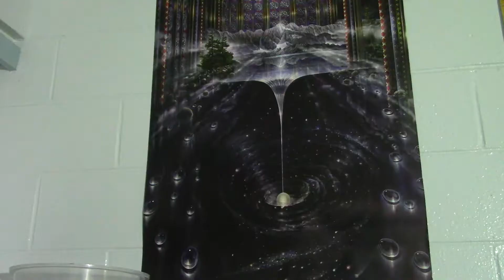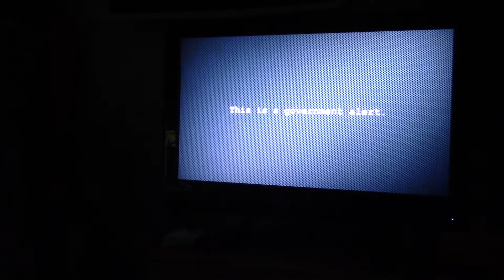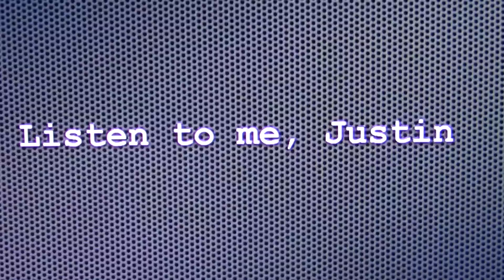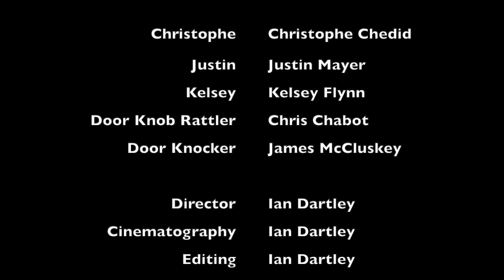It Came Out of the Sky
This is my first short-film, titled It Came Out of the Sky. It was filmed with a Canon VIXIA R800, which is why there are some moments where shots are out-of-focus and some motion blurs, which I apologize for. Special thanks to Christophe Chedid, Justin Mayer, Kelsey Flynn, Chris Chabot, and James McCluskey for lending their talents. The music used is not my own and I take no credit for it. Enjoy!